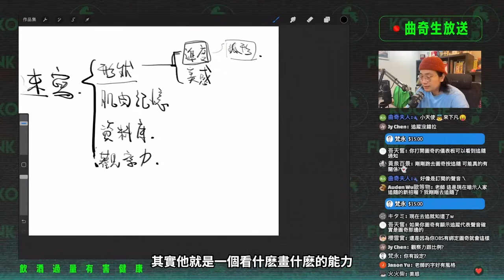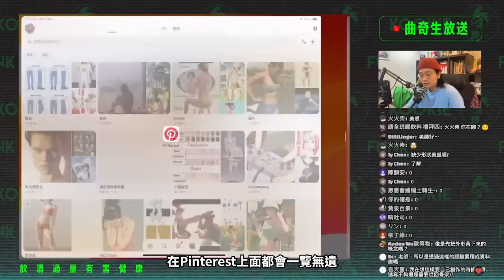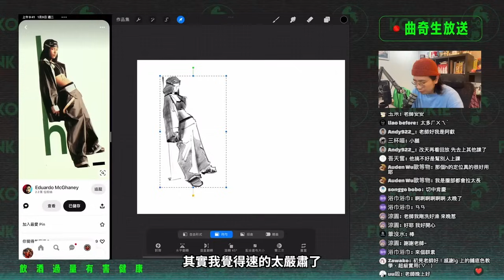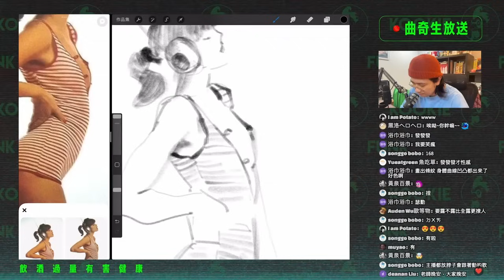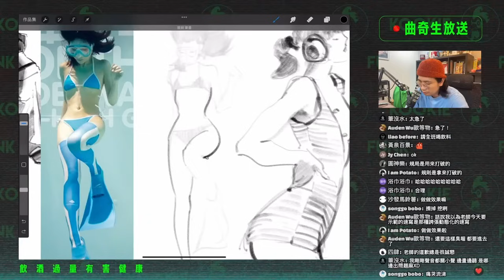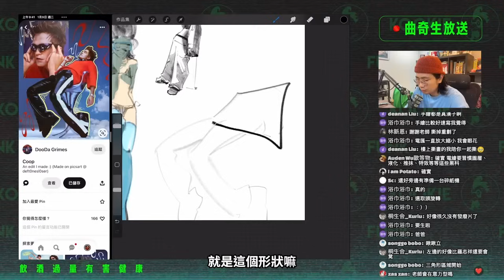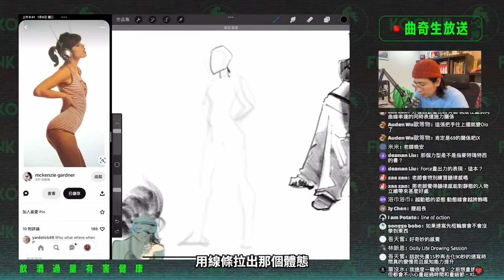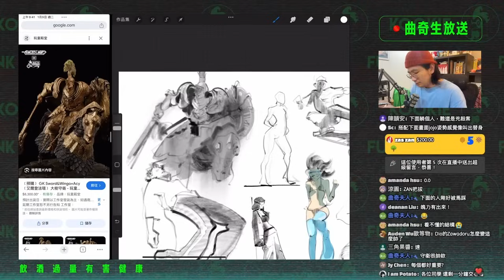速寫練習的注意事項 / Pinterest就是你的Ｏ癖演算法 / 大樹守衛速寫好畫嗎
※購買課程請務必由上述連結進入並購買，曲奇謝謝妳愛你。